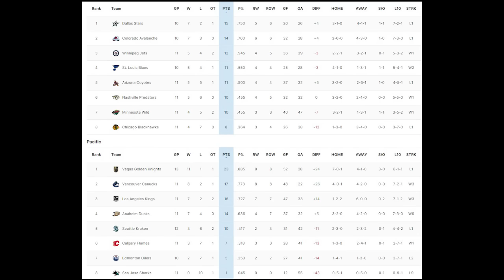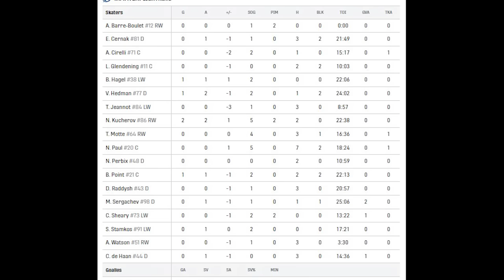Обзор матча: Тампа-Бэй Лайтнинг - Торонто Мейпл Лифс | 07.11.2023 | Регулярный чемпионат